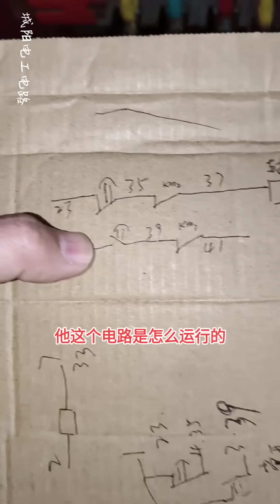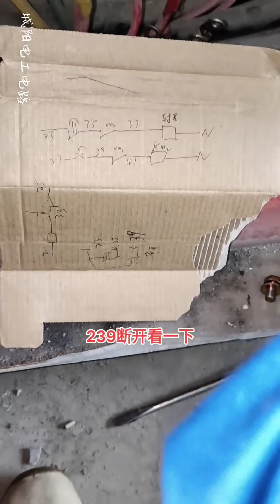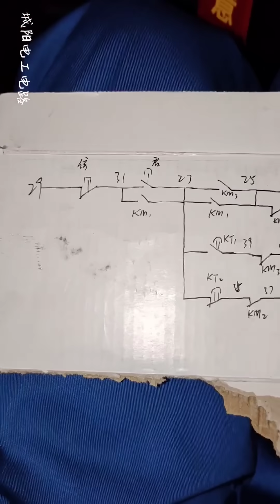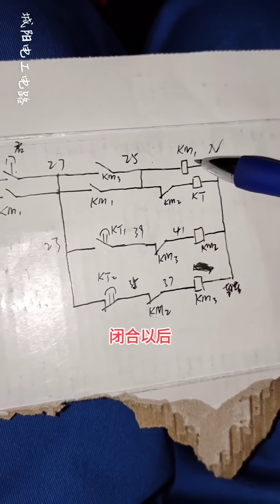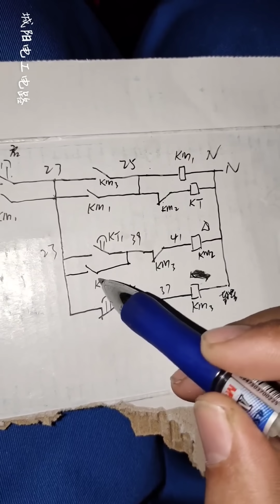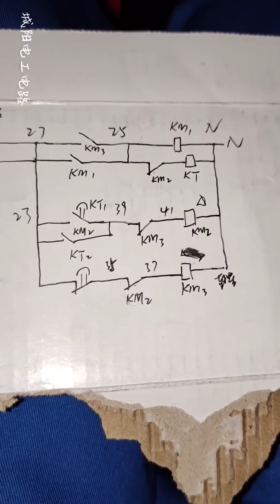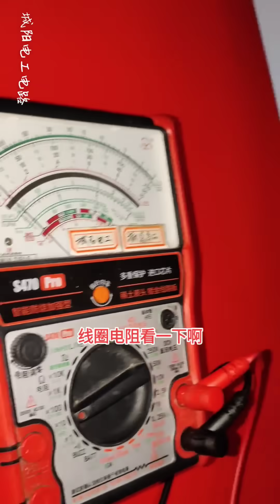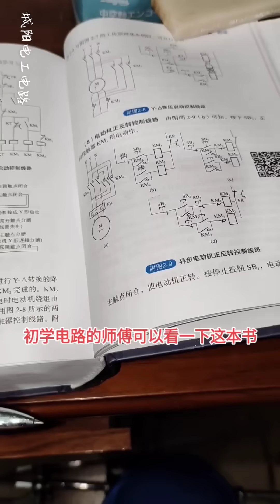大电机一运行连爆3个电闸，星三角启动电路故障，修了一天差点翻车！【城阳电工电路】